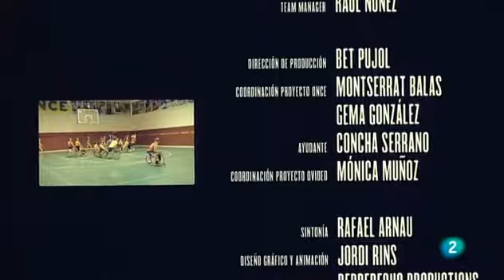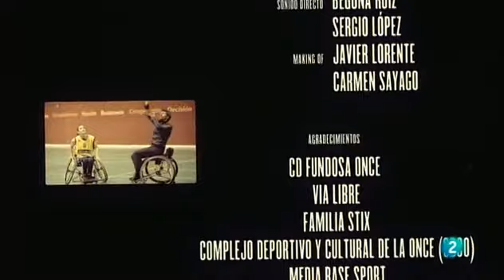Capacitados Rudy Fernández